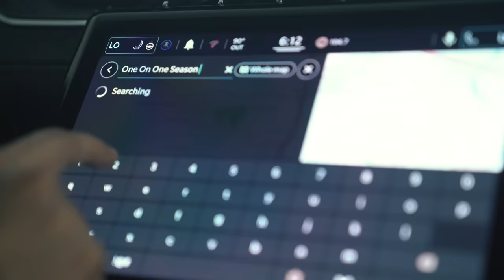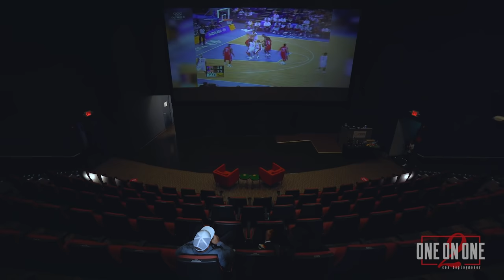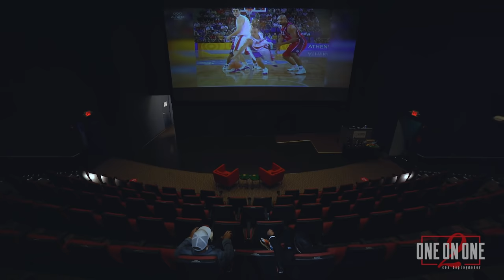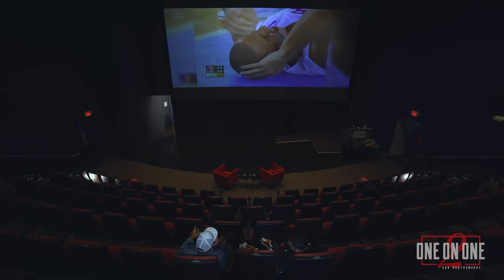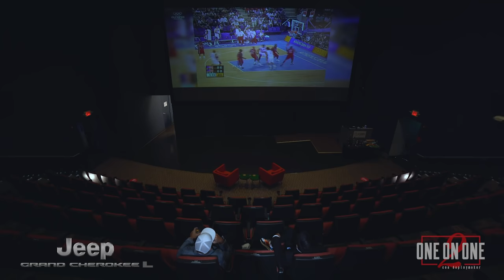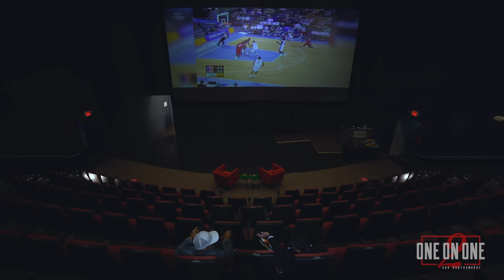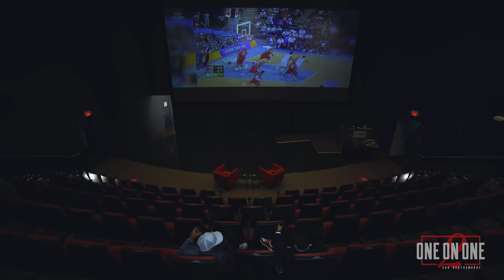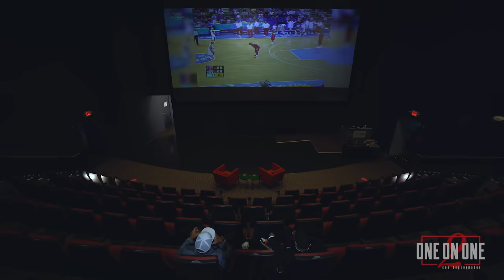Carlos Arroyo | "Si me quedaba en Puerto Rico 🇵🇷 NADIE me iba a ver."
Cuándo hablamos de momentos GRANDES en la historia deportiva de Puerto Rico, Carlos Arroyo es el protagonista de uno de los más emblemáticos. Ese juego en las Olimpiadas de Atenas 2004 cambió la historia del baloncesto de los Estados Unidos para siempre.

Para muchos es Mr. FIBA y sus habilidades, visión de cancha y logros internacionales, lo colocan cómo el MEJOR baloncelista en la historia de la Isla del Encanto. En la primera parte de esta entrevista conocerás su trayectoria, sus frustraciones y hasta las limitaciones que lo llevaron de regreso a su isla.

Equipo de trabajo :
Héctor "deplaymaker" | Productor Ejecutivo / NiUnMinutoDeBreak LLC
Yamil Cedeño | Director / Casa Productora (2cr3wmedia)
Enrique Nieves | Camaras / Editor
Wilbert Marrero | Producción general y contenido
Michelle C. Ortiz | Asistente de Producción
Nanixi Bauza | Asistente de Producción